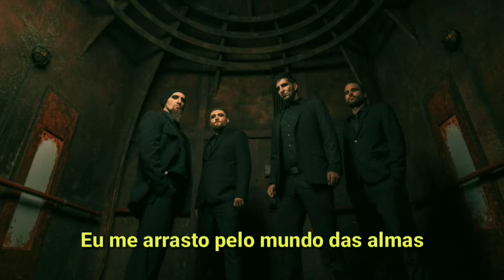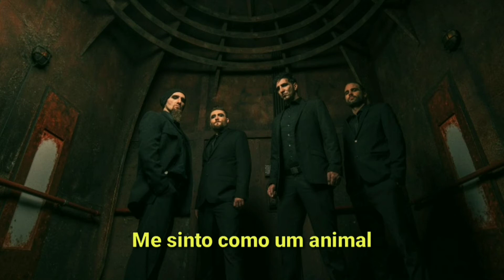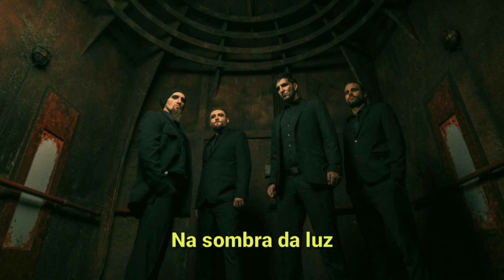Stahlmann - Willkommen - Legendado em PT-BR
Tradução em Português do Brasil da música "Willkommen", do Stahlmann

Do álbum: Stahlmann
Ano de lançamento: 2010
Gravadora: AFM Records

Todos os direitos pertencentes aos autores da obra.